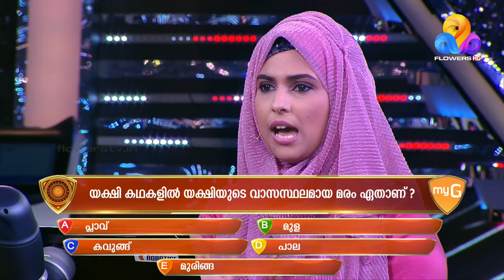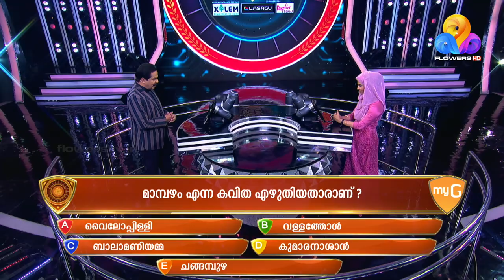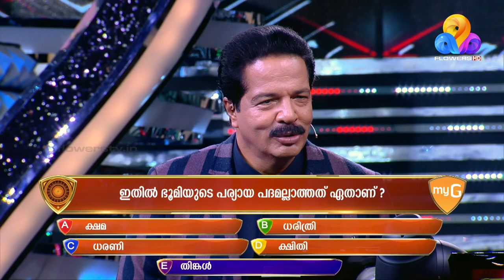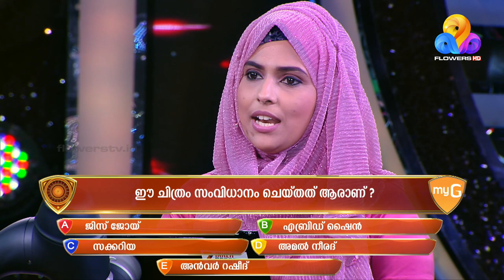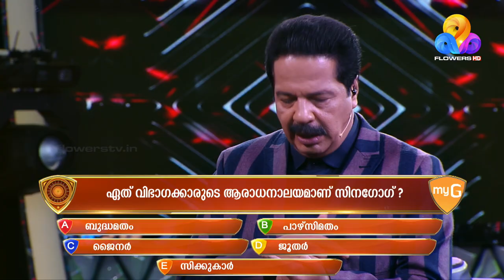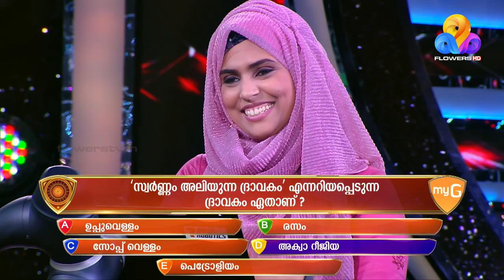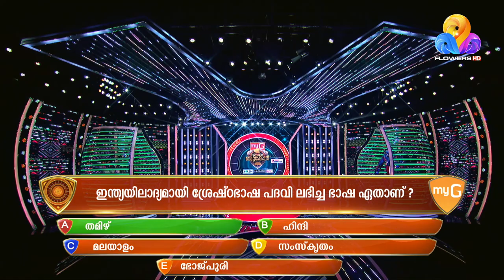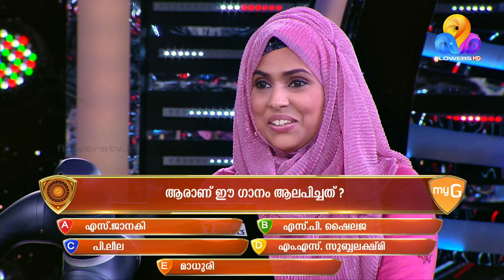പ്രതിസന്ധികളെ പ്രതീക്ഷയുടെ പ്രചോദനമാക്കി മാറ്റിയ സൽഹ ബീഗം | myG Flowers Orukodi | Ep#71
നന്നായി trade ചെയ്യണമെങ്കിൽ ശെരിയായ രീതിയിൽ തന്നെ trading പഠിക്കണം
അതിനായി ഇതാ TINC. Learn RIGHT trade Right